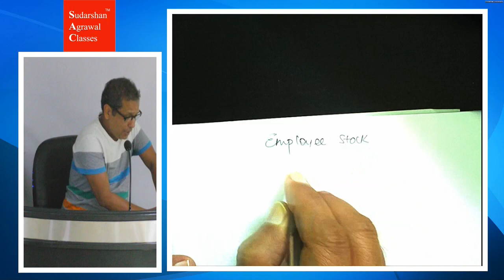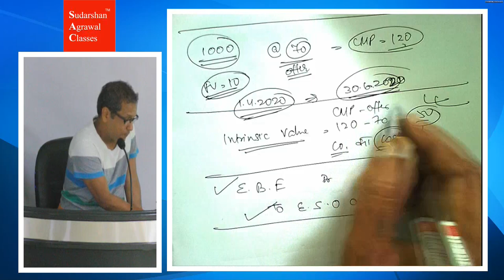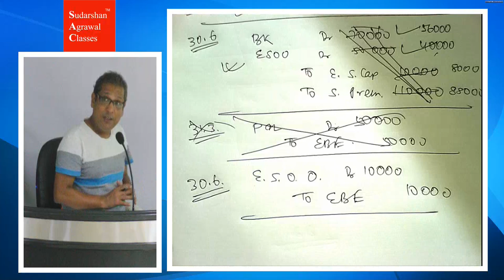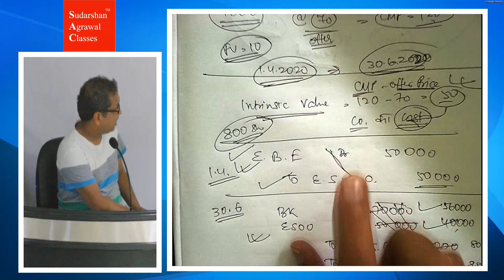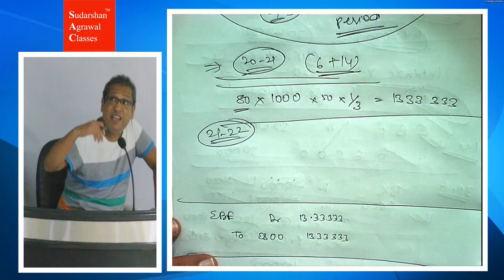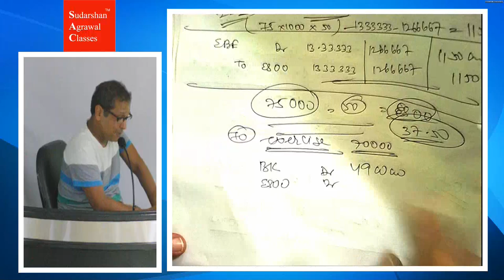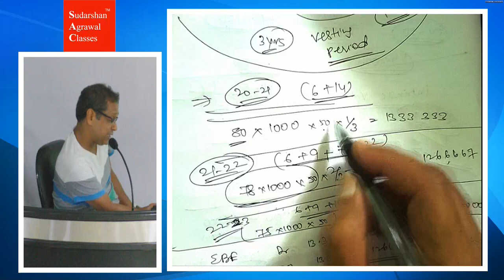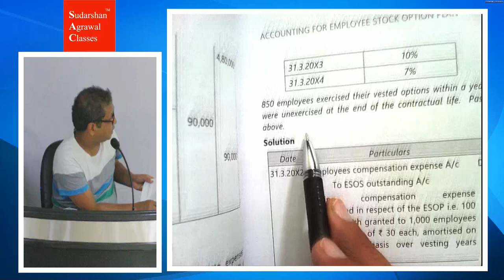CA Intermediate Advanced Accounting ESOP (Revision)